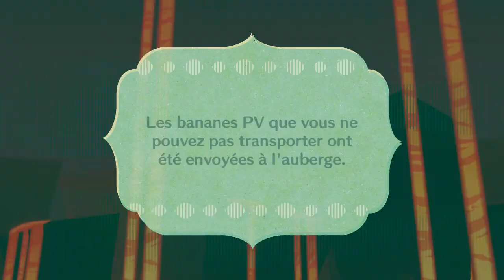Miitopia EP93 : Merci Saint Scrat pour cette nouvelle attaque !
Bonjour et Bienvenus pour l'épisode 93 de Miitopia sur Switch.